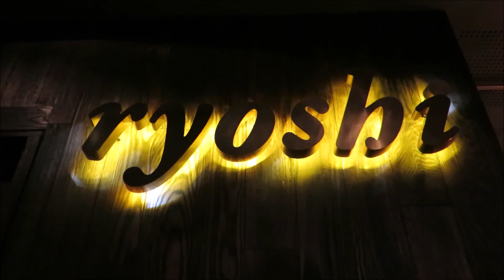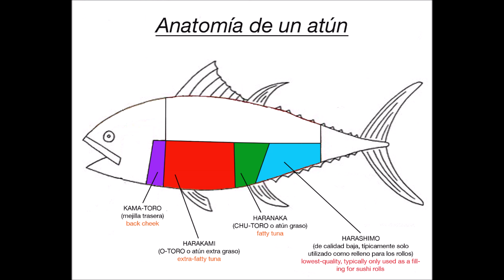RYOSHI: un concierto de platillos sexies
Abrió en Polanco este delicioso japonés.